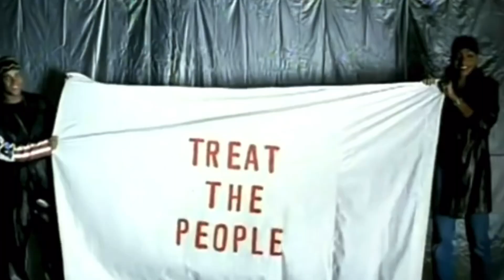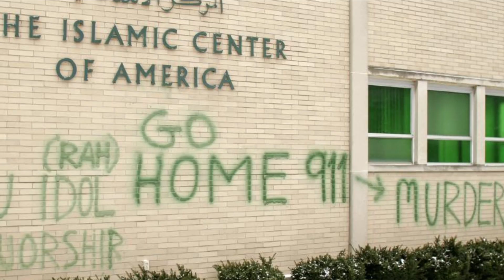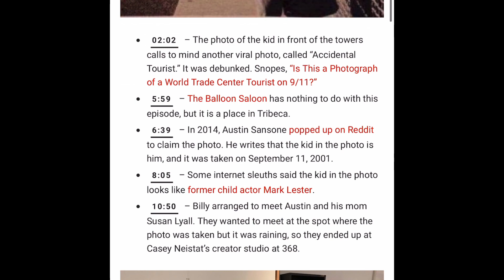9/11 20 YEARS LATER | DOCUMENTARY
UNWENE DOCU 9/11 DOCUMENTARY FEATURING MARIAH CAREY GLITTER, THE DEATH OF AALIYAH & 6:55 LITTLE BOY IN THUMBNAIL